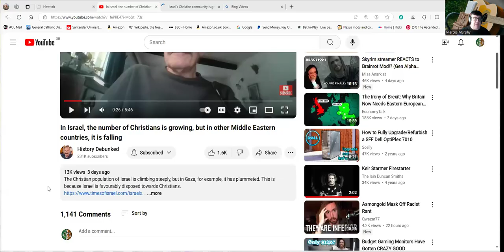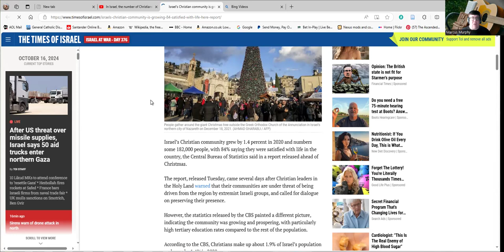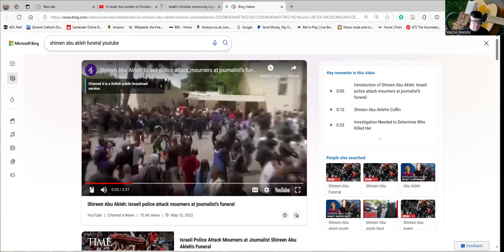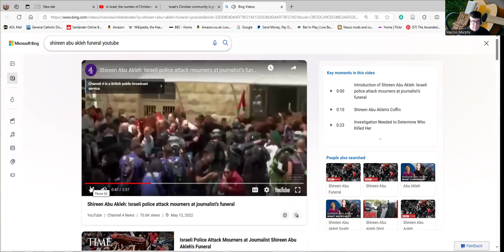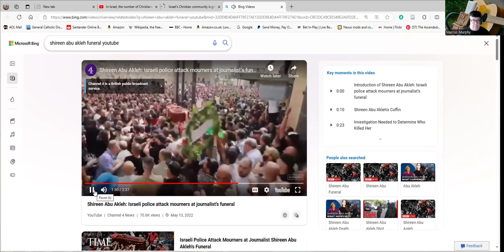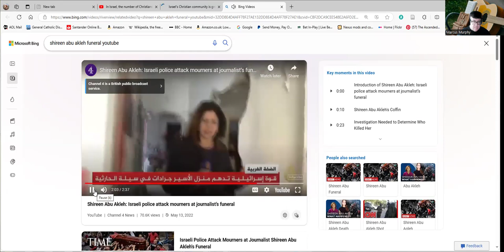Shireen Abu Akleh: Israeli police attack Catholic journalist’s funeral. A Reply To Simon Webb.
A few days ago the channel History Debunked chose to inform us that the Christian population of Israel is 'growing steeply'. It used an article from nearly three years ago which talked of a 1.4 per cent increase in the number of Christians in the state.  If 1.4  per cent is defined as growing steeply then that is a most intriguing definite of the word 'steeply'. There is another side to this which Mr Webb has skimped on mentioning. The funeral of the Melkite Catholic journalist Shireen Abu Akleh may help to redress the balance regarding reporting on this issue.

Photo of Shireen Abu Akleh used in the thumbnail is a photo originally used by Al Jazeera and I hereby credit them as the original creators of it.